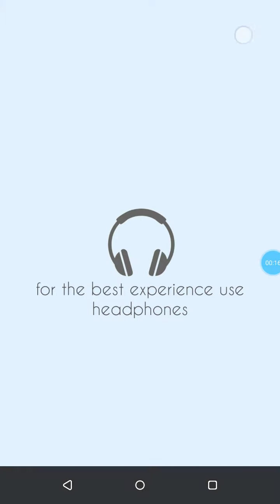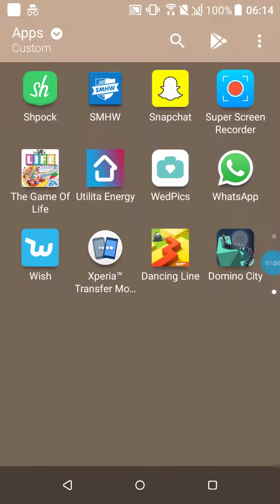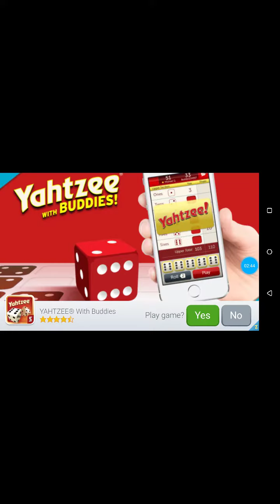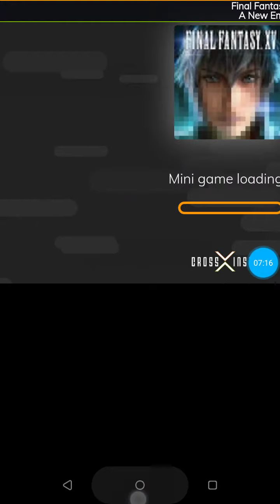Playing my new games